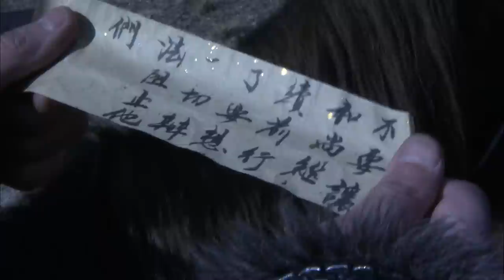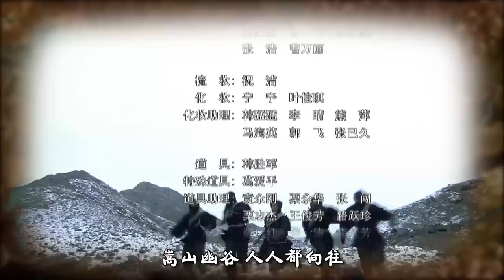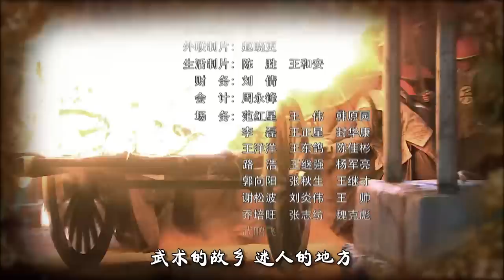【古装武侠剧 ENG SUB】少林寺传奇之大漠英豪 46丨不输元彪！少林七兄弟各怀绝技 护送官员和宝盒至西域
康熙年间，康熙（雷恪生饰）与少林方丈（鲍国安饰）密谈之后，少林寺派出七个和尚护送三个官员和一个神秘宝盒至西域，关于宝盒的一切，无人知晓，正因如此，引来朝廷内部以及江湖各派的注意，太子党怕此宝盒会影响太子登基一事，于是派人暗中作梗。前明余党对此宝盒也是加倍关注，为弄清宝盒之谜，派人明抢暗盗。少林寺弟子一路西行，千辛万苦，遭遇种种危机.